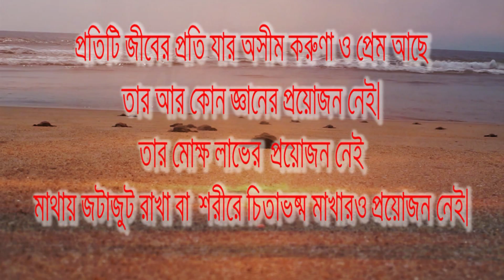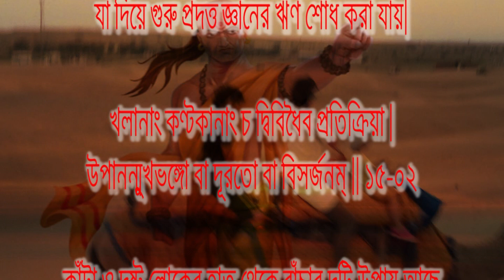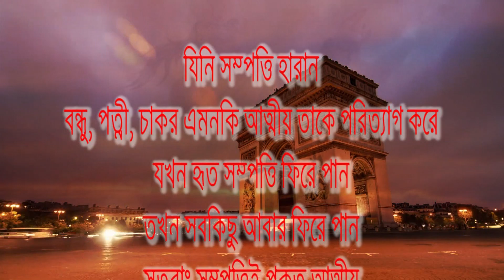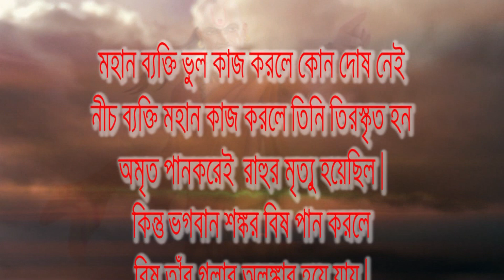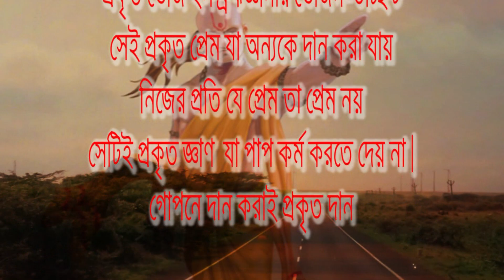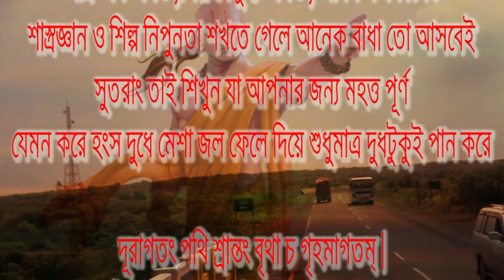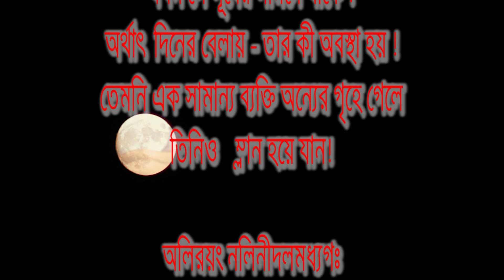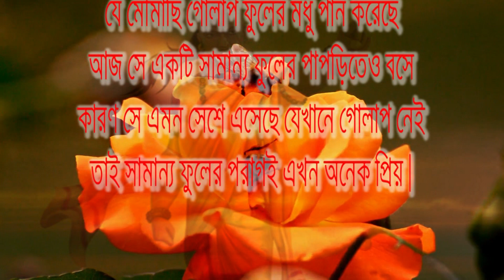chankya Niti Bangla chapter 15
DEBAM
চানক্যনীতি বাংলা পঞ্চদশ অধ্যায়